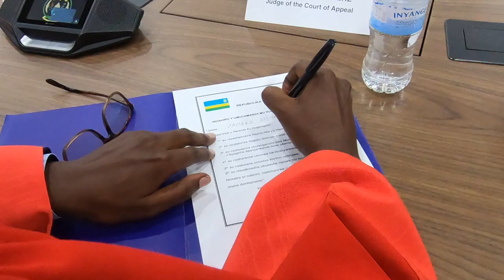Swearing-in of New Government Officials | Kigali, 1 June 2020 Short Video